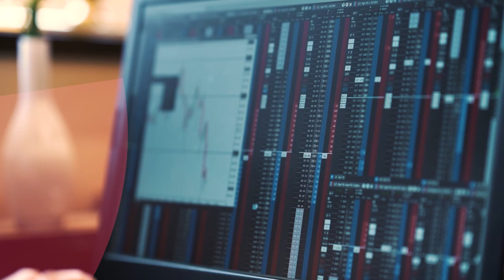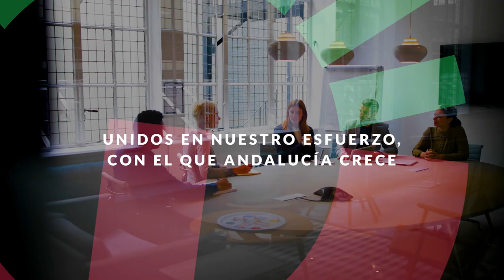Día de la Empresa en Andalucía 28 – Octubre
El 28 de octubre de 2022 nuestra Comunidad celebró su primer Día de la Empresa en Andalucía, gracias al impulso de la Confederación de Empresarios de Andalucía (CEA) y de sus ocho Organizaciones Territoriales, pone en valor el orgullo de pertenencia al tejido empresarial. COCOM Media desarrolló la imagen corporativa de esta nueva efeméride y los videos corporativos que dieron a conocerla.